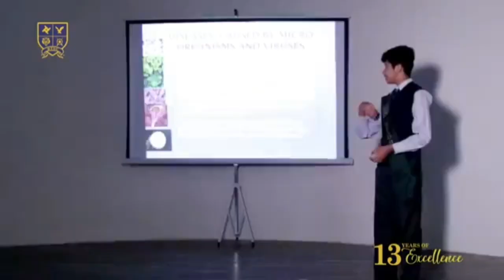Bahria Town school song by Bahadar